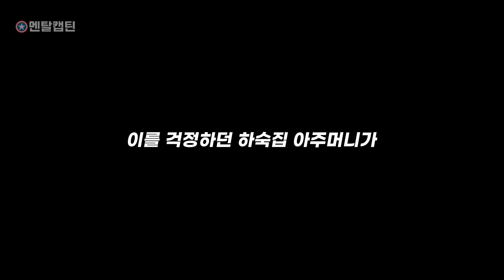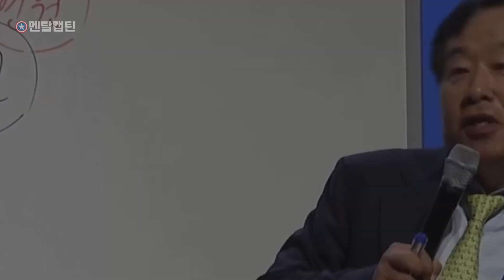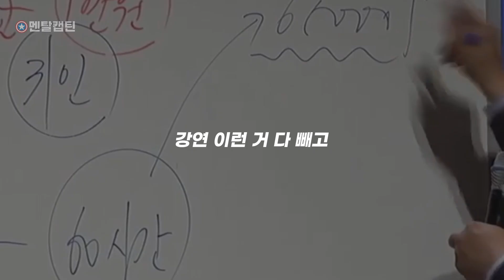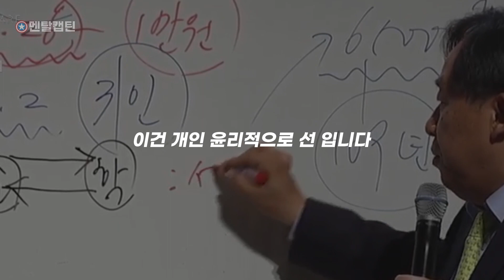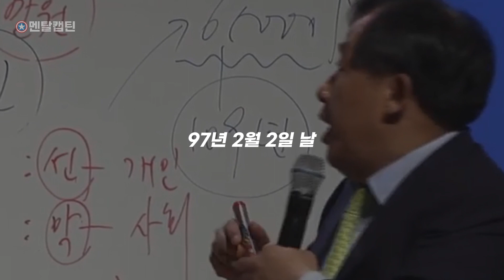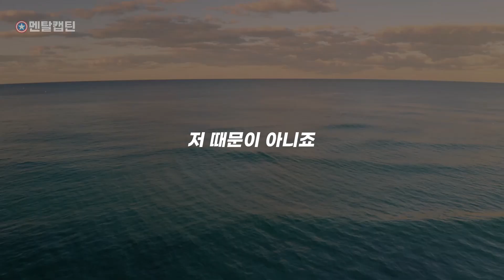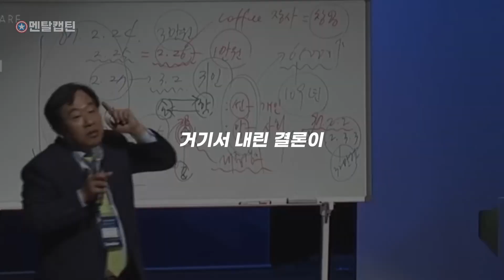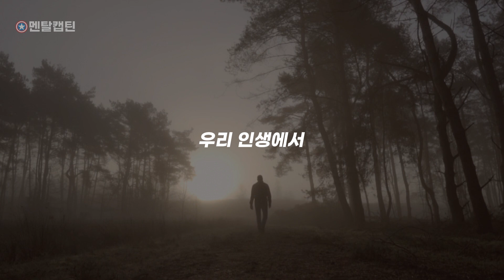자녀들을 잃고도 일어날 수 있었던 이유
✔speech by : 손주은

✔성공은 뜻하지 않는 곳에서 찾아온다.

그의 일대기를 들어보며 많은 생각을 하게 됩니다.
무엇을 이루겠다는 거대한 마음보다는
작은 도전부터 시작한다면 정말 뜻하지 않은 곳에서
큰 기회가 올지도 모릅니다.

🎼Track : Farewell
🎼Composer : Maxim Kokarev

*멘탈캡틴은 힘이 되는 국내외 여러 연사들의 이야기를 통해
시청자들에게 영감을 주고 동기부여를 제공하기 위해 만들어졌습니다.

*우리 삶에 동기부여를 위해 영상을 제작해주신
원작자 분께 감사드립니다.

*본 채널은 동기부여와 관련하여 교육적인 목적으로
제작, 편집하였습니다. 영상에 대한 피드백 또는

1. This video is for teaching purposes.
  2. There is no transformation of original works.
  3. Video clips and images were used for very small part to help understand.
  4. This video has no negative impact on market value of original.

Mental Captain channel does not own the rights to these video clips.